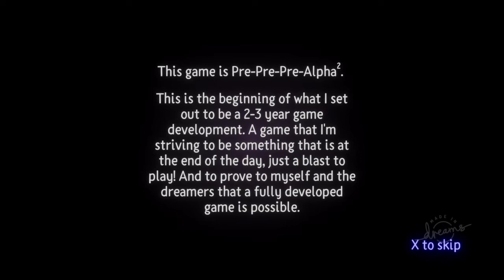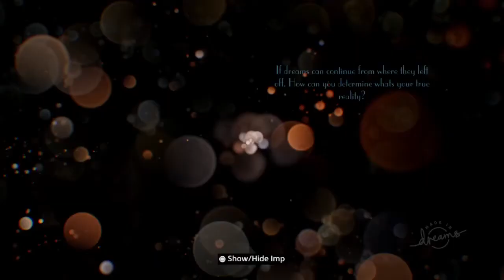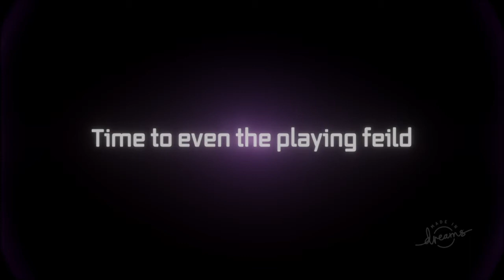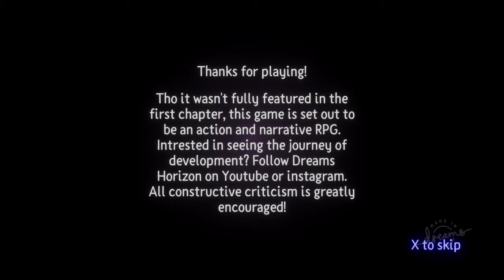Dreams™ Lets Play Part 4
I ran out of time to record footage of two more amazing creations shown in this video!